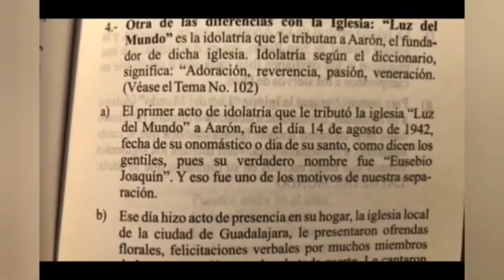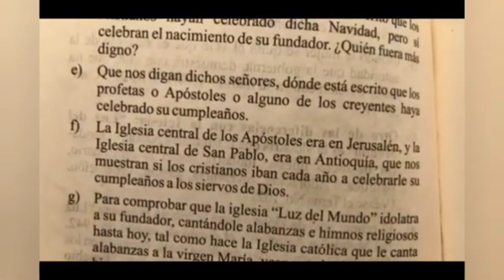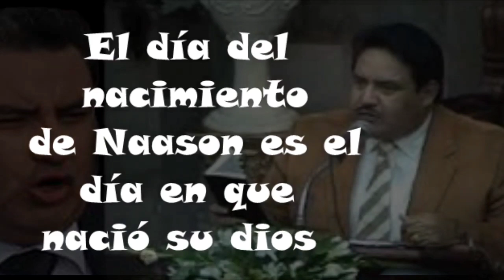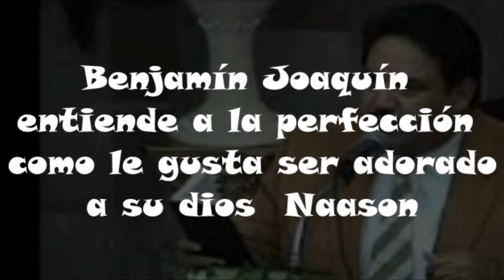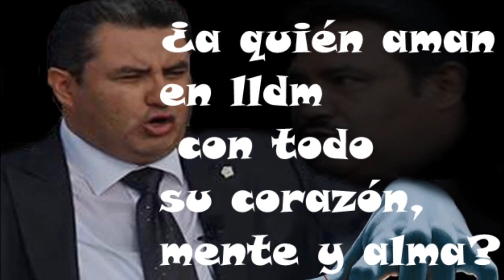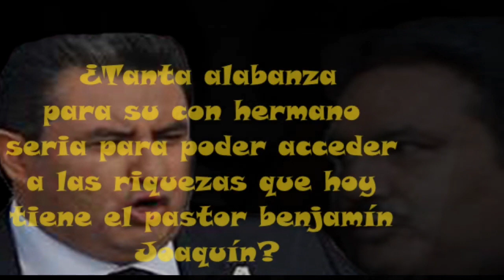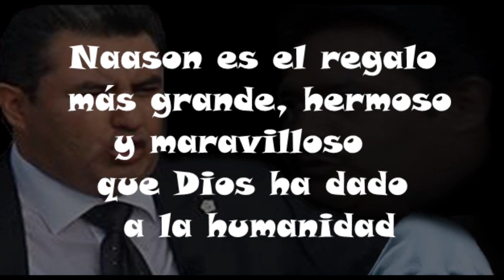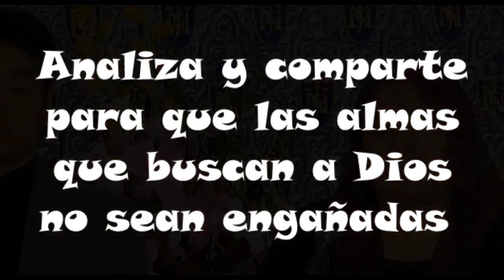Cumpleaños del apóstol de Naasón Joaquín García 7 de mayo. Iglesia La Luz del Mundo LLDM